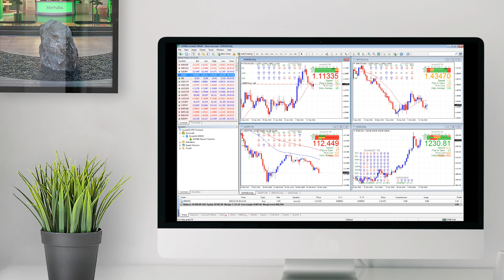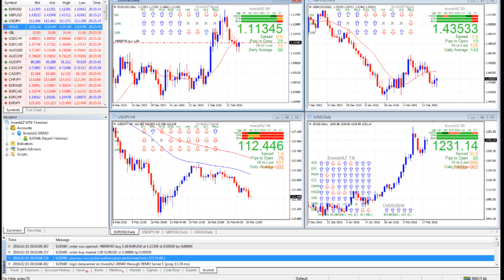MetaTrader 4 Terminalın Alt Bölmələri - InvestAZ Tədris Videoları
Terminal, açıq əməliyyatların açılış zamanı, açılış qiyməti, mənfəət/zərər vəziyyəti, Take Profit/Stop Loss səviyyələrini və miqdar kimi məlumatları özündə əks etdirir.
Risk analizi - açıq əməliyyatlarınızın risk bölgüsünü göstərir. Hansı maliyyə aləti ilə hansı səviyyədə əməliyyat icra edildiyini və hal-hazırda olan aktivinizi müşahidə edə bilərsiniz. Account History bölməsində isə bağlanmış əməliyyatlarınızın xülasəsini göstərir. Mausun üzərində sağ düyməni klik etməklə, istənilən zaman intervalını seçib əməliyyatlarınızı incələyə bilərsiniz.
Xəbər axınını terminalın News bölməsindən izləyə bilərsiniz. Alert bölməsində isə mausun üzərində sağ klik etməklə, bildirişləri aktiv edə və aktiv etdiyiniz bildirişləri yeniləyə bilərsiniz.
Mailbox bölümündə InvestAZ şirkəti tərəfindən göndərilən məktubları oxuya, Journal bölməsində isə terminalda icra etdiyiniz əməliyyatların texniki qeydiyyatını buradan izləyə bilərsiniz.